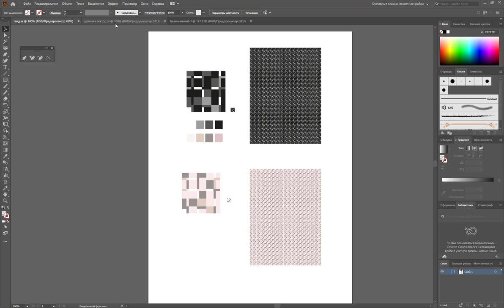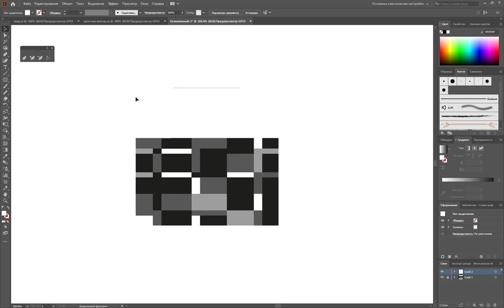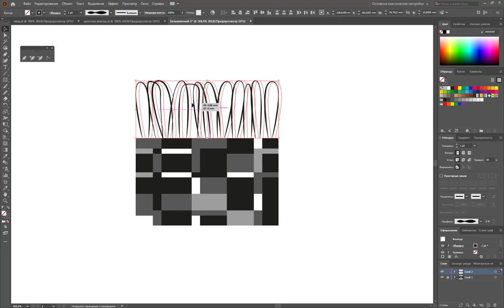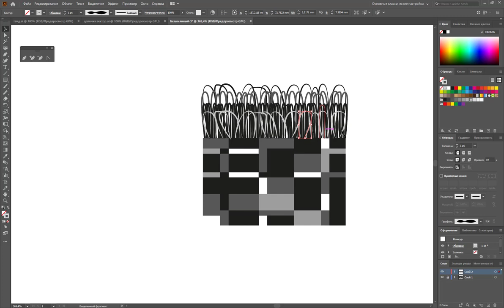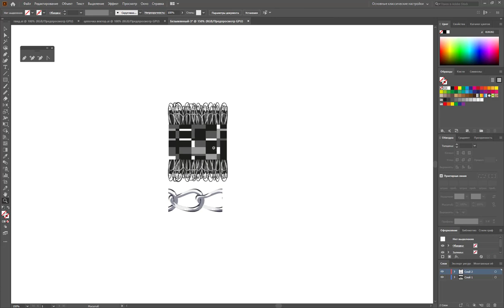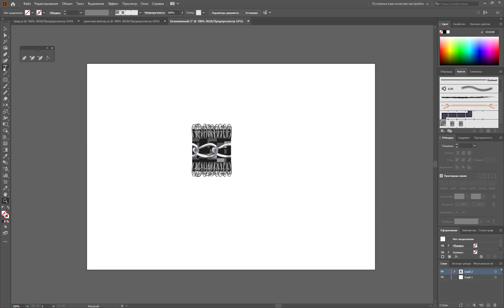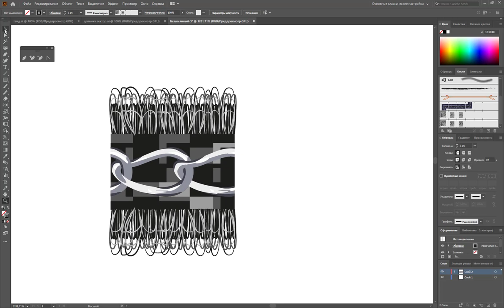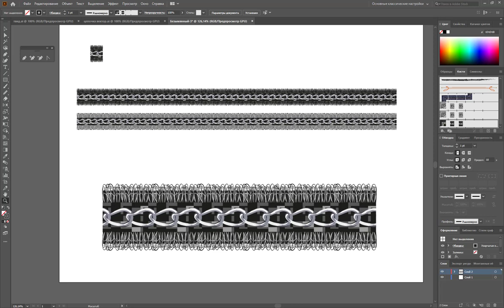Как нарисовать тесьму с бахромой и векторной цепочкой в Adobe Illustrator 2020 / создание кисти